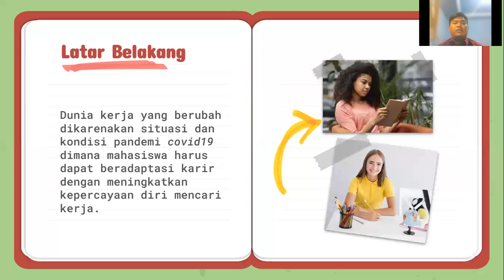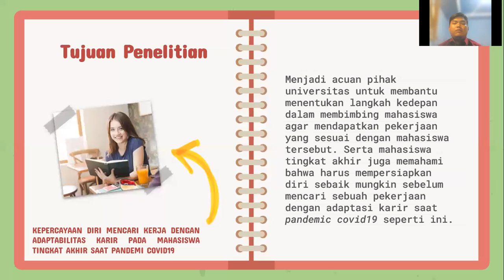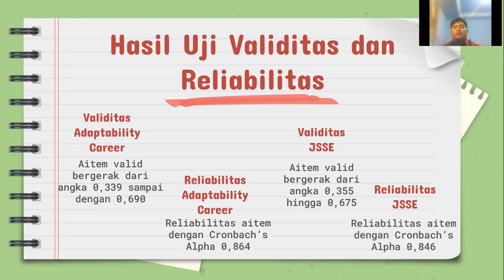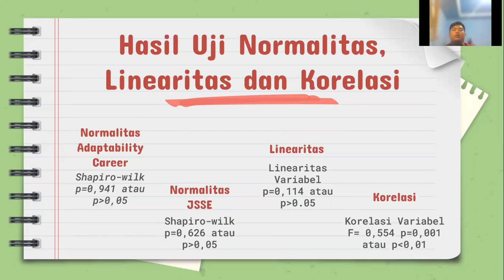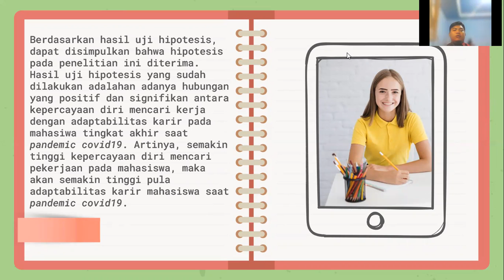IIUCP 2021_Agung Yudi Perwira_UNIVERSITAS 17 AGUSTUS 1945 SURABAYA__Jurnal